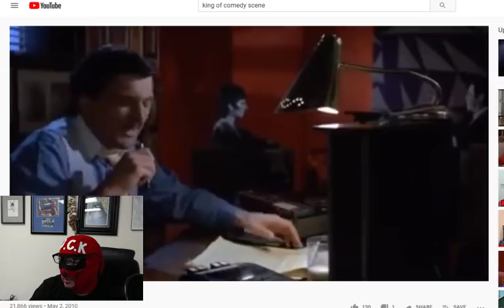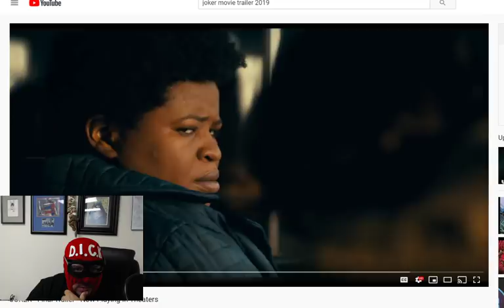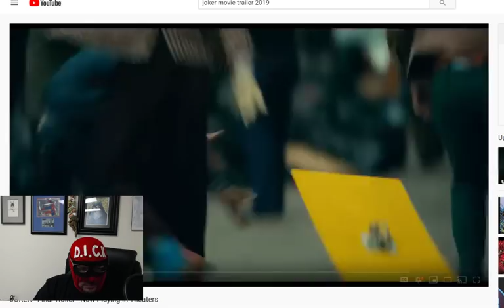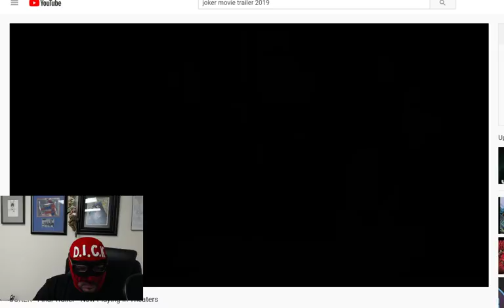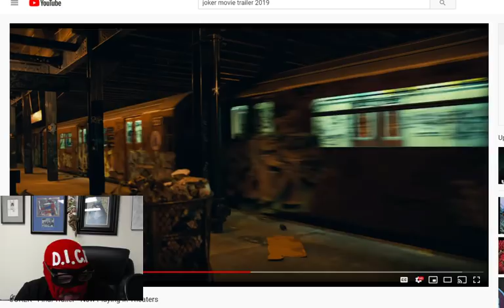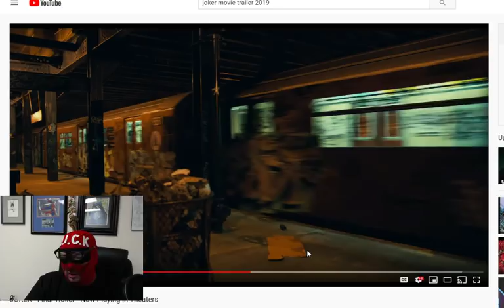Cecil On Film - JOKER Review. Joaquin Phoenix Will Win Oscar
Twitter me at twitter:    @dickandcomix

Opening Animation by Robert Harkin@DoomsdayPicnic

Category
Entertainment